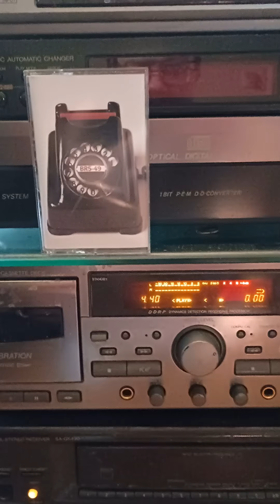BR-549 Cherokee Boogie